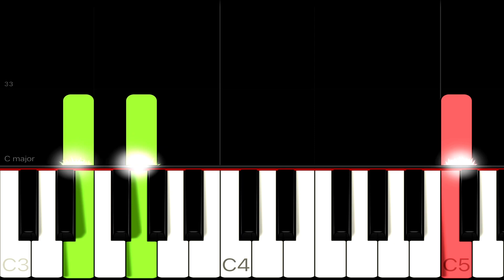Traditional - Long Long Ago | EASY Piano Tutorial